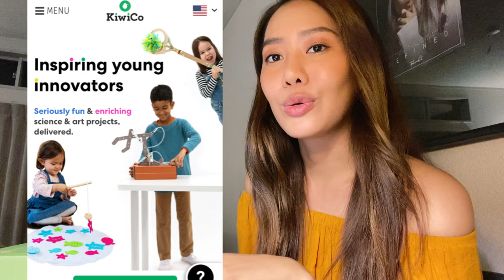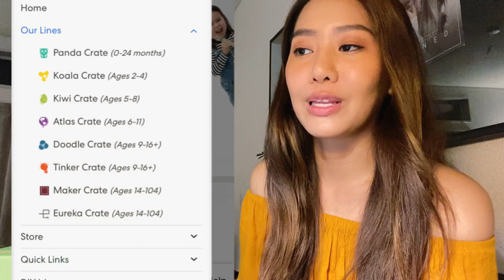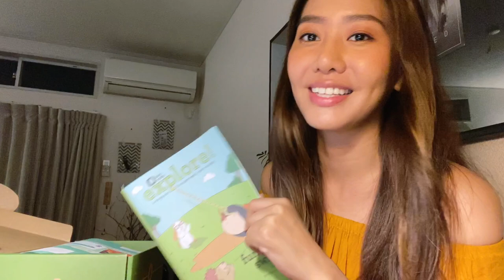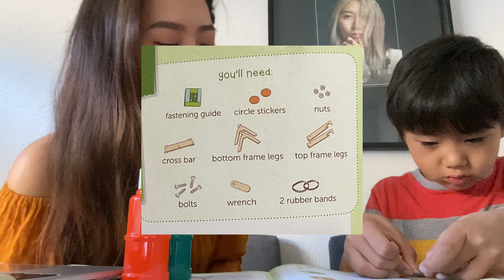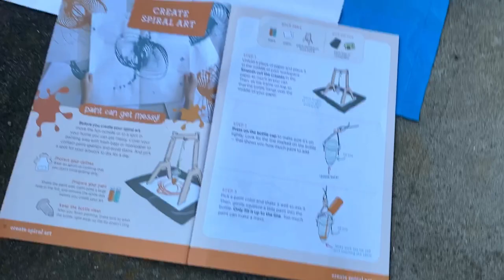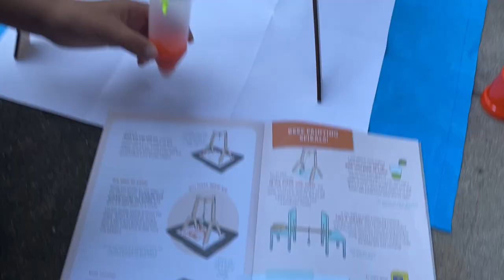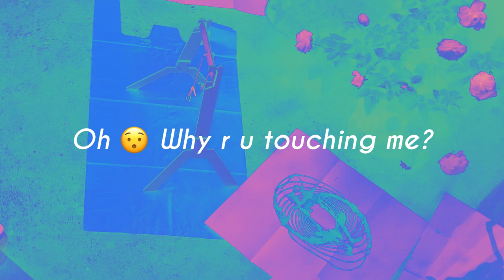KiwiCo | STEM, STEAM & Science Kits for Kids | Paint Pendulum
KiwiCo delivers STEM, STEAM, science and art kits that provide serious fun and hands-on learning. Find kits for kids of all ages!